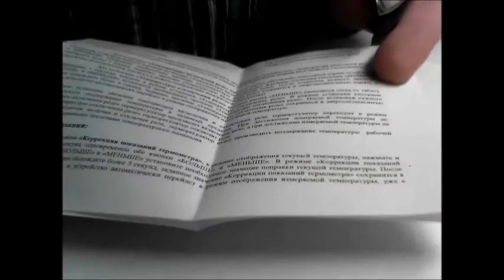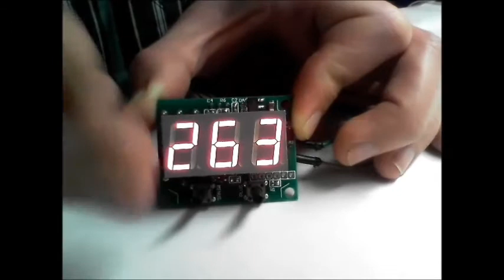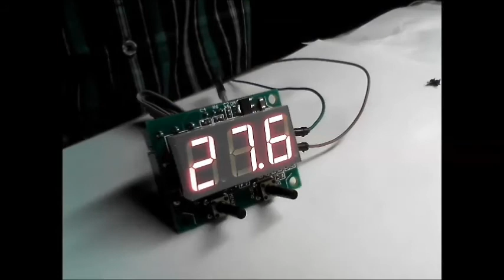Терморегулятор цифровой универсальный КЛИМАТ-12V